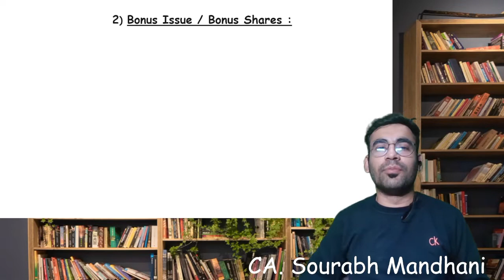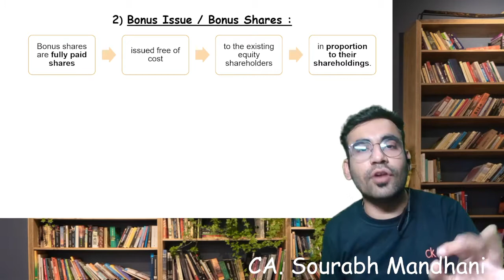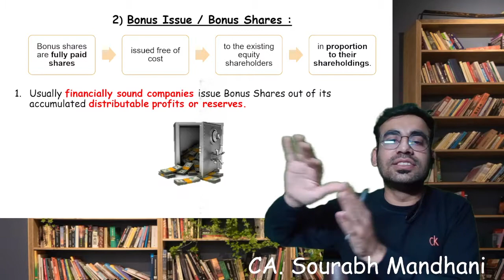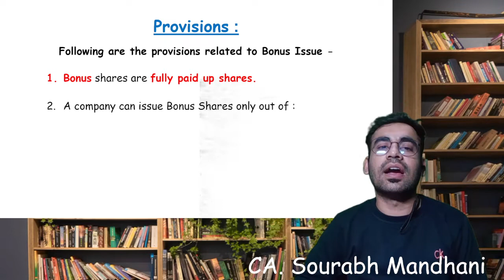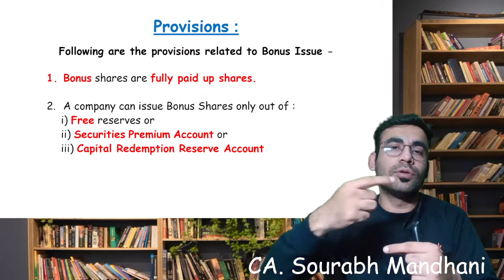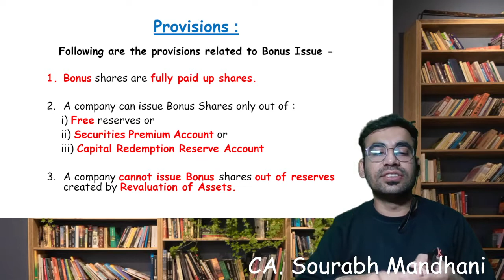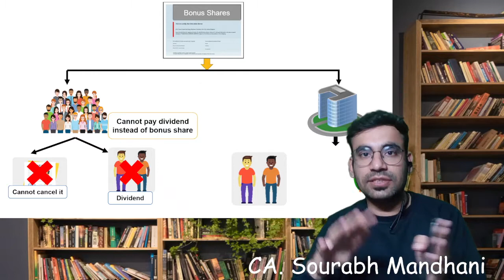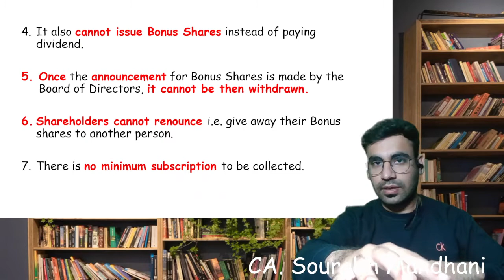12th SP Chapter 3- Issue of shares Day 2 B - Topic- Bonus Issue By. CA. Sourabh Mandhani new